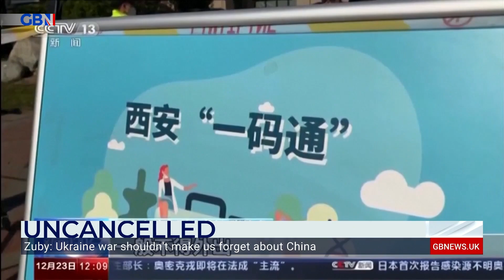Ukraine war shouldn't make us forget about China, says Zuby